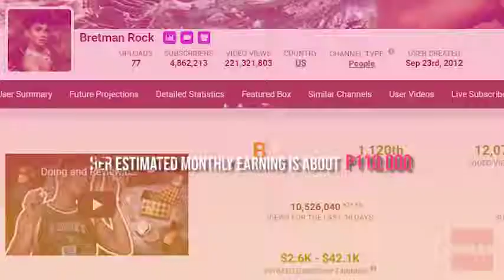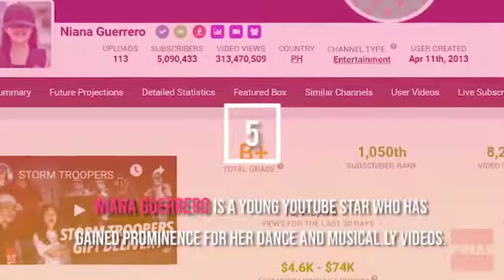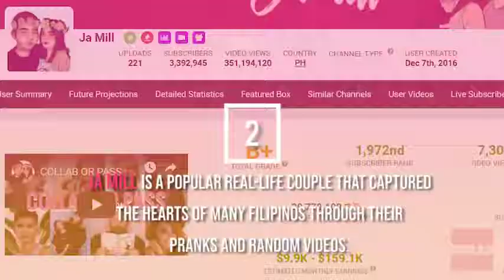PHILIPPINES' TOP TEN HIGHEST PAID YOUTUBERS according to PINAS ARCHIVE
Philippines's Highest Paid Youtubers 🤩🤩🤩🤩